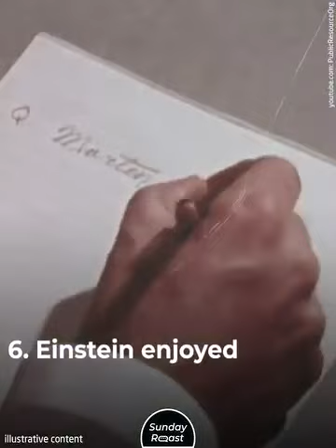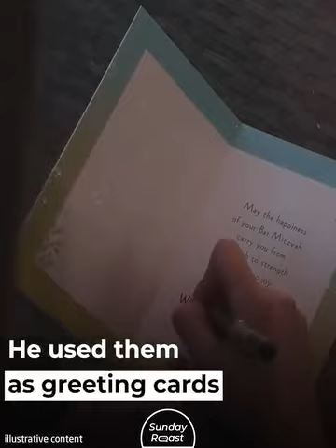Albert Einstein habit